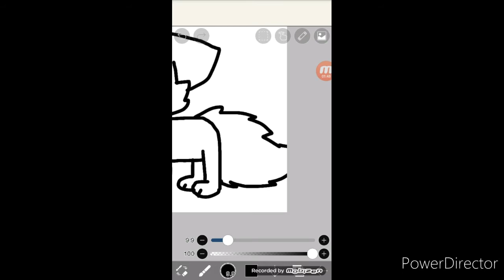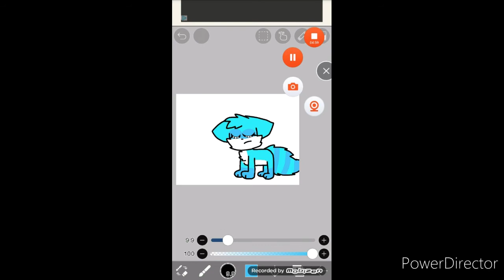speedpaint - yogurt the lazy raccoon (gift for computerwolfUwU animations)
for computer wolf and spartan dash